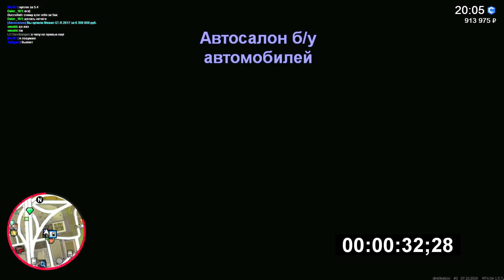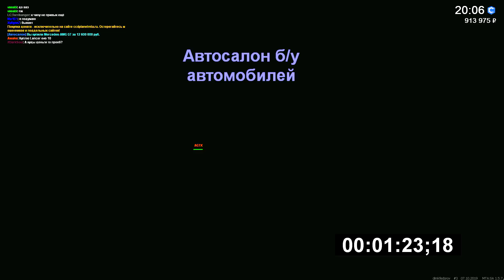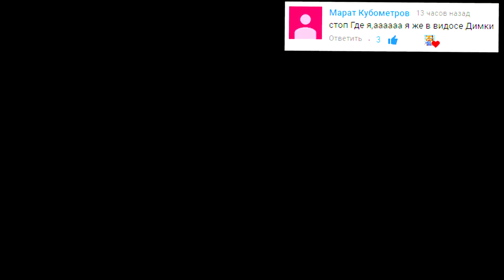КУПИЛ ЧИТ МАШИНУ ЗА 3 МИНУТЫ! БИТВА НА Б/У РЫНКЕ! (MTA | CCD Planet)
Я играю на проекте МТА CCDplanet, 3-ий сервер!
КУПИЛ КРУТУЮ МАШИНУ ЗА НЕСКОЛЬКО МИНУТ! БИТВА НА Б/У РЫНКЕ! (MTA | CCD Planet)

Другие ролики по gta5:
1) БИТВА АВТОУГОНЩИКОВ В ГТА 5 ОНЛАЙН! НАШЕЛ СУПЕРКАР В СЕКРЕТНОМ АНГАРЕ! БИТВА ВОРОВ GTA 5
2) БИТВА ЗА ТАЧКУ В GTA 5! НЕРЕАЛЬНО ЗАМЕТИТЬ МАШИНУ! ПРЯЧЬ И ИЩИ В ГТА 5 ОНЛАЙН

Всем привет с вами Димка Федоров и добро пожаловать к нам в огромную банду! На моем канале вы сможете найти интересные видео по ГТА 5 и не только!